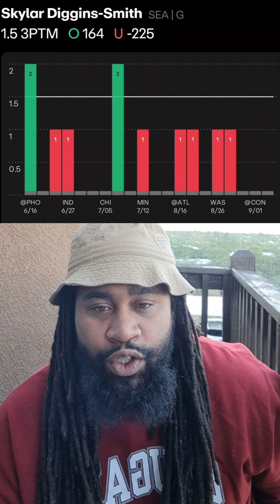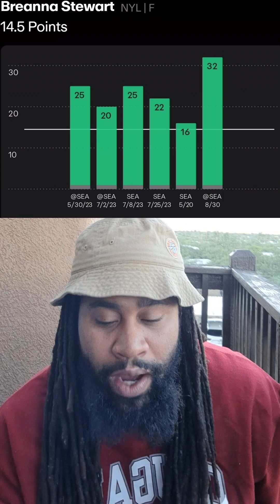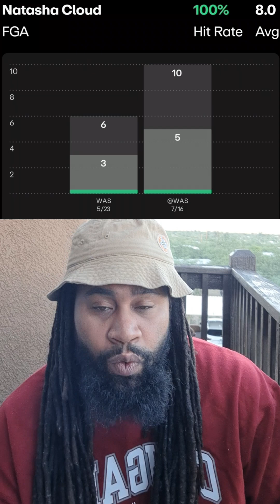21-5 RUN! WNBA ⛹️🏽‍♀️ 💰 BEST BETS & PLAYER PROPS 9.5 ✅️ Wnba WnbaBets 4Fiddy1 🔥📚